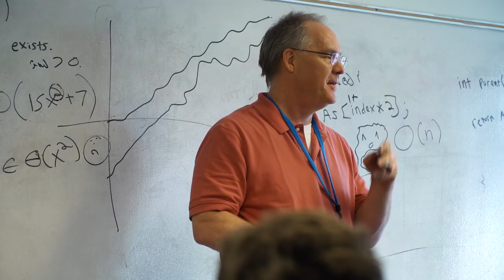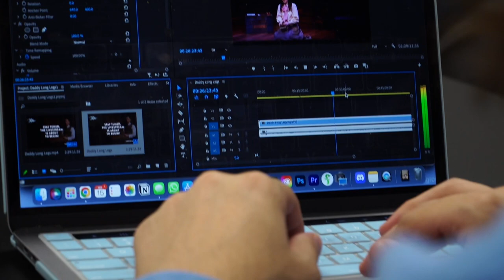Kehillah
Extraordinary Futures
Vibrant Community
Jewish Values